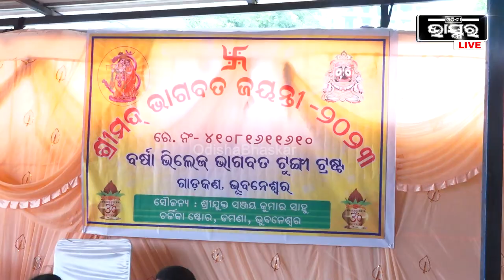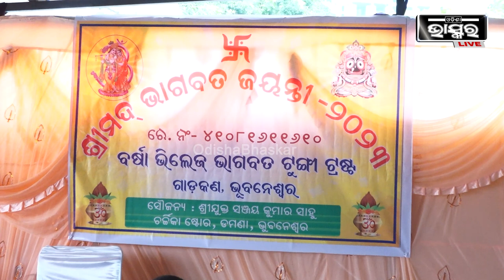ସବୁର ମୂଳ ହେଉଛି ଭଗବତ । ସବୁ ଦିନ ପଢ଼ିଲେ କିଛି ବାଧା ବିଘ୍ନ ରହିବ ନାହିଁ